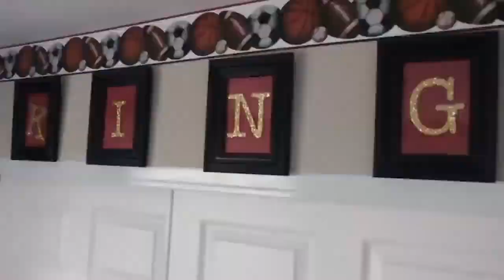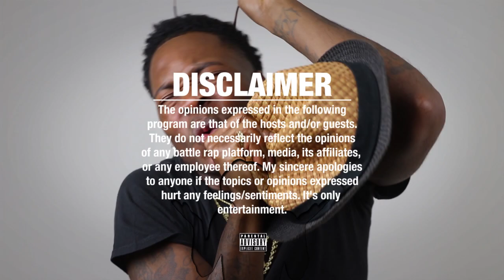CHARLIE CLIPS VS JAZ THE RAPPER Got CRACKIN OUTSIDE The PEARLY GATES😲😳 SMACK/URL KvQ4 BATTLE RECAP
CHARLIE CLIPS VS JAZ THE RAPPER SMACK/URLTV KvQ4 RAP BATTLE - REACTION

JAZ THE RAPPER VS CHARLIE CLIPS SMACK/URLTV KvQ4 RAP BATTLE - REACTION

SMACK/URLTV PRESENTS KINGS VS QUEENS 4

CHARLIE CLIPS VS JAZ THE RAPPER
NU JERZEY TWORK VS COFFEE BROWN
DNA VS CASEY JAY
TAY ROC VS MS HUSTLE
SHOTGUN SUGE VS SHOONEY DA RAPPER

CHARLIE CLIPS VS JAZ THE RAPPER full battle
CHARLIE CLIPS VS JAZ THE RAPPER recap
CHARLIE CLIPS VS JAZ THE RAPPER face-off

KINGS VS QUEENS 4: FACEOFFS | URLTV

Cash.app/$NapoleanThurman